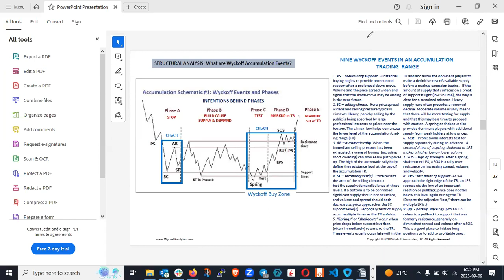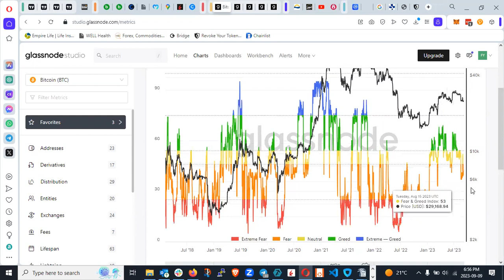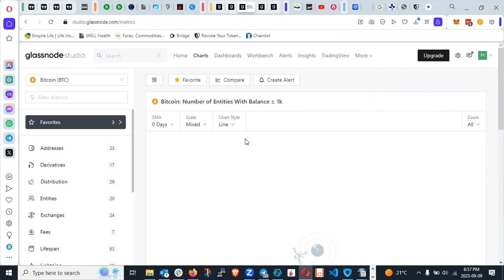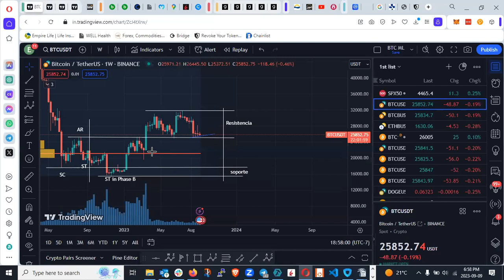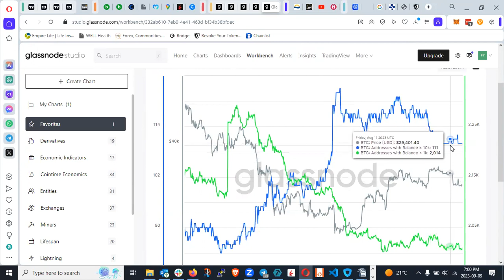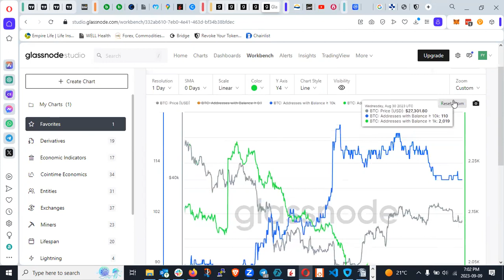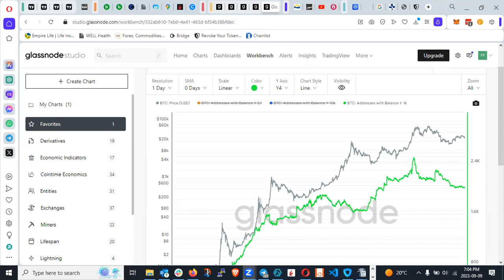Analisis del blockchain - bearmarket bullmarket - Que hacen las ballenas?